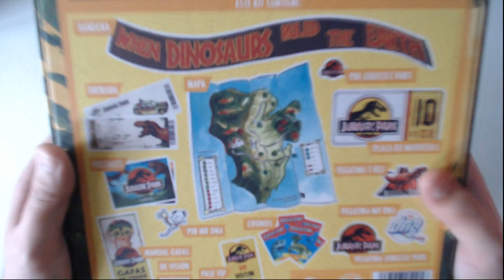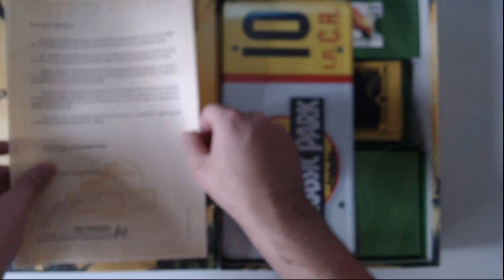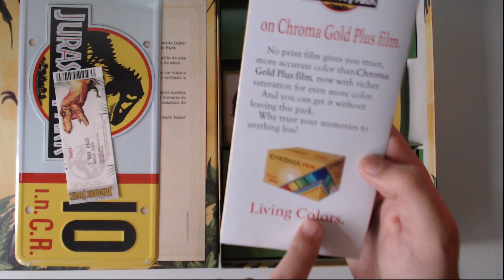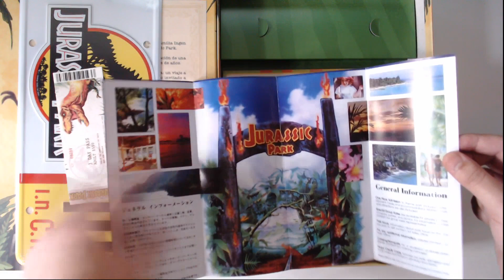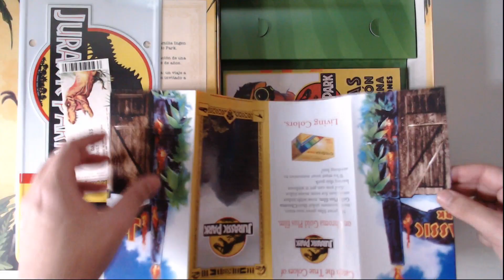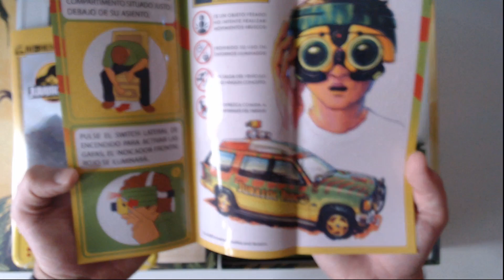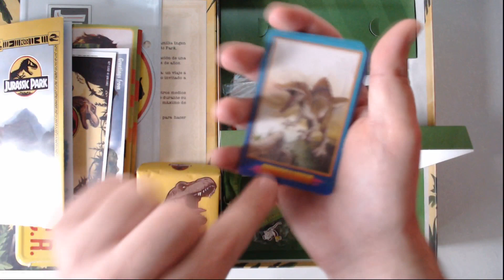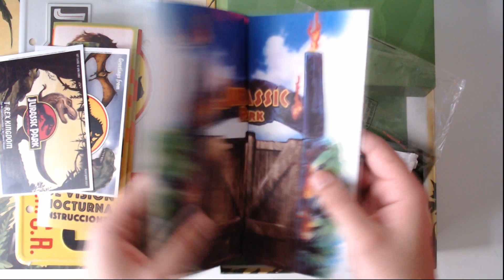VIAJAMOS AL PARQUE ORIGINAL DE JURASSIC PARK!!! Unboxing Legacy Kit!!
Hola buenas a todos bienvenidos a un video mas de MaikDj!!

Ayudame dandole a Like al video ( siempre que te guste claro :P )

PREGUNTAS FRECUENTES:

¿Vas a jugar con los suscriptores?

Si quiero jugar con vosotros, pero tengo muy muy muy poco tiempo libre, excepto cuando me dan vacaciones en el trabajo.
El trabajo me quita bastante tiempo y el poco que tiempo lo tengo que utilizar para subir videos y descansar

Sorry :(

¿Porque odias al Spinosaurus?

Porque tiene una espina dorsal en la espalda!! No en serio no odio a ningun animal, simplemente odio lo ITS OVER 9000
que esta en la pelicula Jurassic Park 3, la cual a pesar de ser la que tenia mas presupuesto de todas, fue la peor.

¿Para cuando Jurassicraft?

Se que os gusta esta serie, asi que dire que subire Jurassicraft los Viernes en directo y los Martes video normal.
A veces me da por subirlo sin avisar en plan SURPRISE!!!

¿Que idea le ves al canal?

Mi idea es subir dinosaurios, trailers de peliculas de ciencia ficcion y juegos variados, me gustaria llegar a mas gente
y no solo centrarme en dinos!

¿Tienes metas en Youtube?

La verdad que en 2017 me planteado llegar a los 75000 suscriptores, se que es dificil pero bueno es un objetivo... ya de momento
somos mas de 35000 algo que jamas pense que llegaria... Si quieres echarme una manilla, comentaselo a tus amigos! y entre todos
hagamos mas grande esta gran comunidad!

Disfrutarlo!